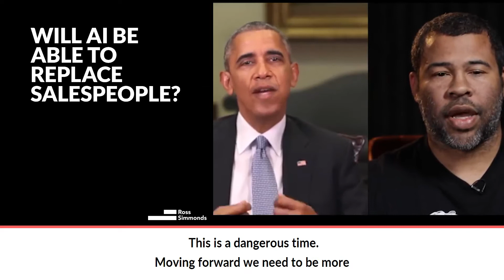Will AI Be Able To Replace Salespeople?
Will AI your newest co-worker?

As companies look to automate more areas of the business artificial intelligence is becoming an increasingly popular tool. Sales x AI is a big question, can you automate something as personalized and custom as selling?

Here's what the future could hold for AI's entrance to the sales division:
0:00 The Rise of AI
0:19 What Are Deepfakes?
0:55 The Obama Deepfake
1:38 How AI Ties Into Sales
2:23 How AI Is Used Today